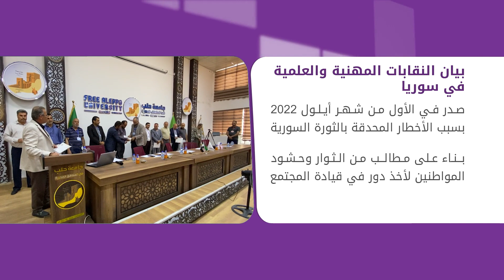قضايا - بيان النقابات المهنية والعلمية حول أوضاع المناطق المحررة